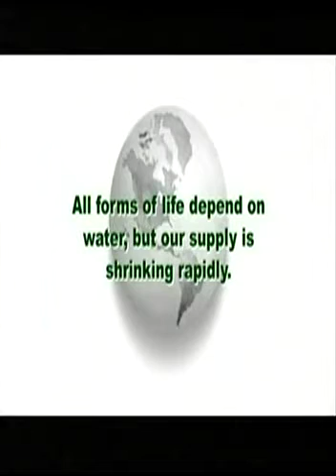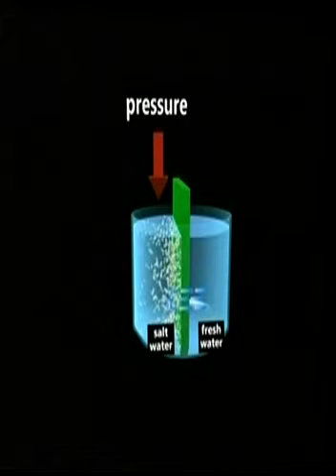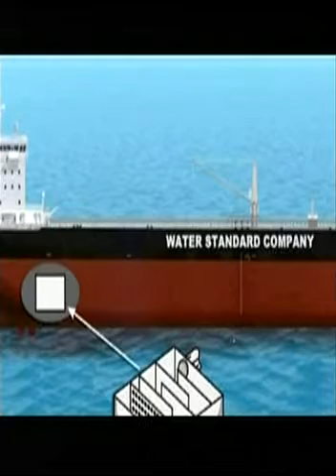BI4SP: Water: Desalination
Water Standard Company says "water, water everywhere, TOO MANY drops to drink."